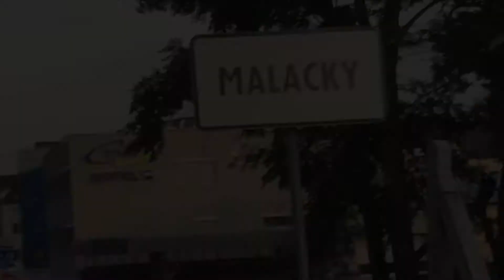Lithuania Trip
video z litovského tripu.